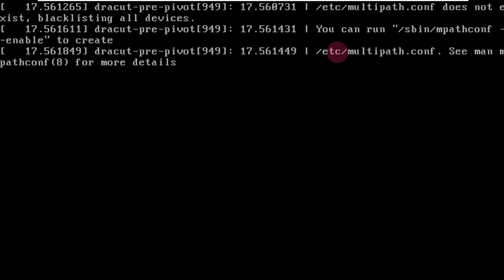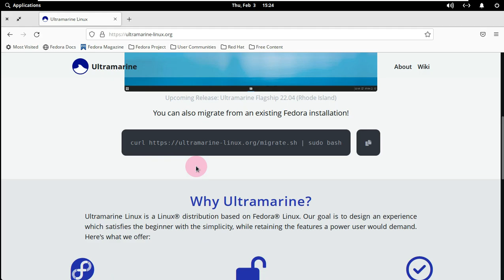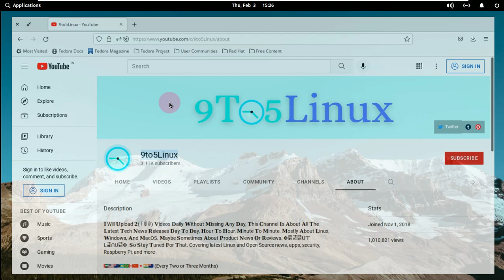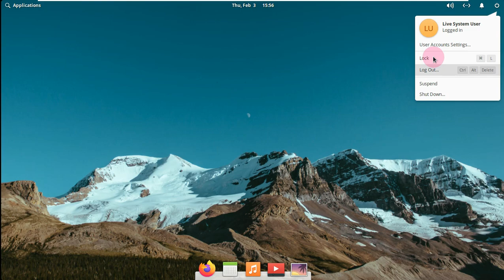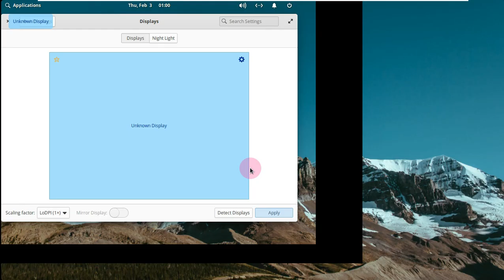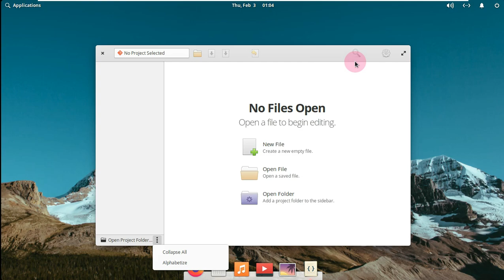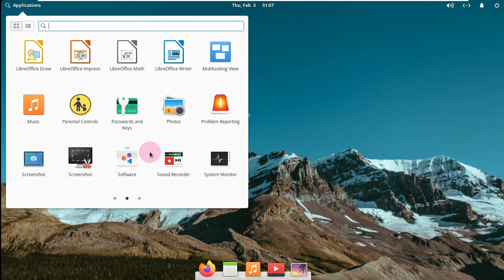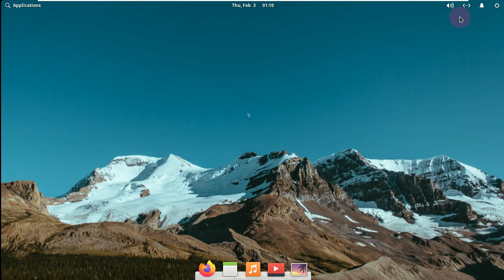Ultramarine Linux 21.12 (Phing Kan) Flagship, Cutefish, GNOME, Pantheon Editions 35 (v2.0) Fedora 35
In This Video We Are Discussing About Ultramarine Linux is a Linux distribution based on Fedora Linux. Satisfies the beginner with the simplicity.

Devs Says ::

Ultramarine Linux is a Linux distribution based on Fedora Linux. Satisfies the beginner with the simplicity, while retaining the features a power user would demand.

You can also migrate from an existing Fedora installation:

Our aim is to lower the barrier of entry for desktop Linux. Although this may seem vague and can be achieved in multiple ways, we encorporate the following philosophies in our project which define what means user-friendly to us.

Providing repositories from COPR or 3rd-party repositories compatible with Fedora
Encorporating Desktop Environments like Budgie and Cutefish which are community favourites and also unique in their own regard
Allow the user to manipulate their experience with Ultramarine as they please
Provide basic features one would expect from a desktop while attempting to keep bloatware to a minimum
Encourage a speedy and efficient environment for most general computing related tasks, which may include gaming, productivity, etc.
Provide a simple way for contributors to contribute to the project
Let the user install any software they wish, regardless of license or origin. Unless the distribution of said software in itself is in violation of local laws

The Team - The main Ultramarine Linux development team is as follows:

- Cappy Ishihara (Anonymous) - Project lead, Release Engineer
- Vihag Chaturvedi - Community Manager, Documentation
- Trobonox (Anonymous) - Design SIG, Web Designer
- Mo (Anonymous) - Additional Support, Consulting
- Toru Ishikawa (Anonymous) - Infrastructure SIG

Todays Video - Ultramarine Linux is a Linux distribution based on Fedora Linux!